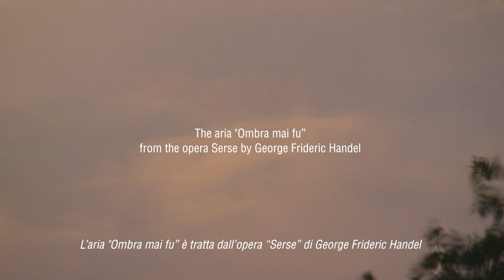The Garden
Il giardino di Ninfa, in provincia di Latina.
Film di Patrizia Santangeli
Sound editor - Pierluigi Nati
Graphic design - Massimo Calabro
Illustrazione - Chiara Cattaneo
Comunicazione - Francesca De Spirito
Traduzioni - Francesca Povoledo

Le riprese subacquee sono state gentilmente concesse dall'Archivio audiovisivo Giancarlo Bovina